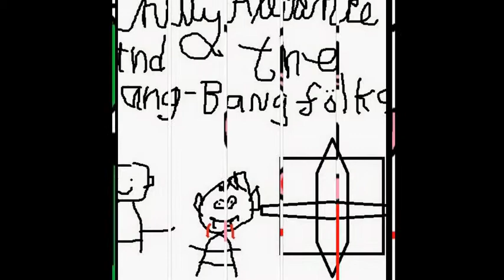chilly alliance and the bang-bang fölks